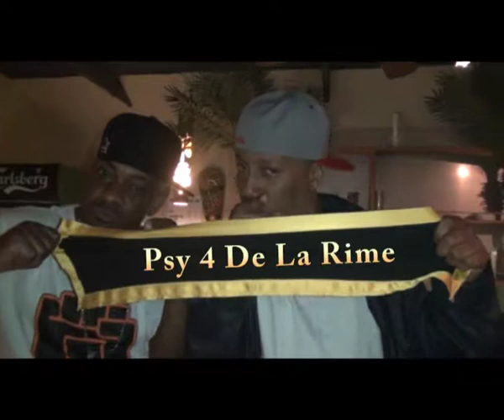Psy 4 De La Rime jokeTV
Psy telling a Bottle joke on jokeTV !!!